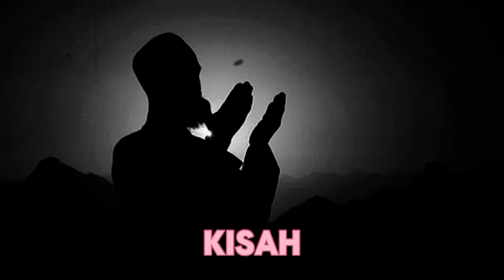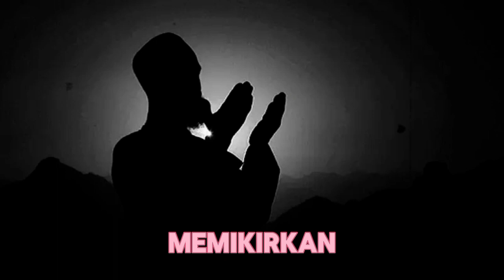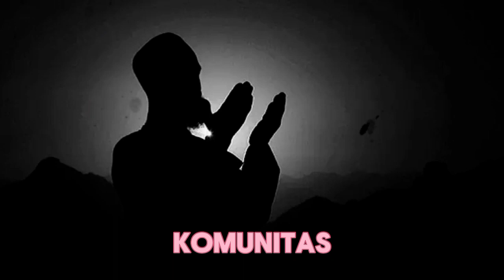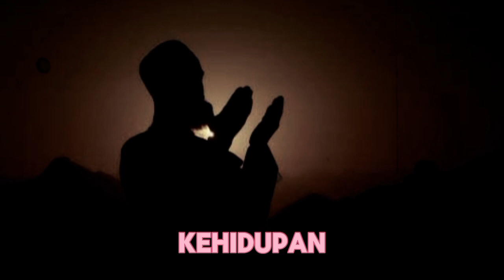Kisah Mualaf Muda Bertahan Puasa Ramadhan Pertama: Ternyata Mudah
Judul  Kisah Mualaf Muda Bertahan Puasa Ramadhan Pertama: Ternyata Mudah

Deskripsi:
Dalam video inspiratif kali ini, kita akan membagikan kisah nyata seorang mualaf muda yang menghadapi tantangan besar: menjalankan puasa Ramadhan untuk pertama kalinya. Kisah ini penuh dengan pelajaran berharga tentang kekuatan iman, kesabaran, dan kegigihan. Temukan bagaimana, dengan dukungan komunitas dan kekuatan niat yang luar biasa, puasa Ramadhan yang tampaknya berat ini menjadi lebih mudah dan penuh berkah. Video ini akan memberikan kita semua inspirasi dan motivasi untuk menghargai nikmat iman dan semangat bersama dalam menghadapi tantangan.

Gunakan deskripsi dan tags ini untuk menarik minat penonton yang mencari inspirasi dan cerita nyata tentang perjalanan spiritual, terutama selama bulan Ramadhan.

Kunjungi Juga:
sains experiment,
sains data,
sains anak,
sains astronomi,
animasi sains,
sains biologi,
sains biomedis,
belajar sains,
sains channel,
data sains,
debat sains dan agama,
diskusi sains,